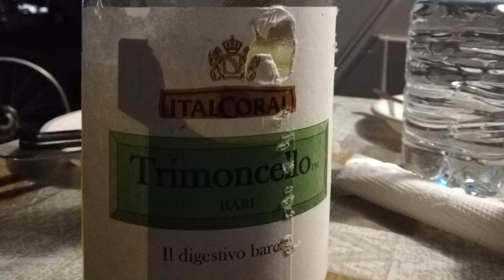Estate 2020 Vieste 2^ Parte - in tenda Quechua Air Seconds 4.1 Fresh&Black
Vacanza Vieste giugno 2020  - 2^ parte con tenda Quechua Air Seconds 4.1 Fresh&Black.
Mtb Rockrider XC500 e E-bike St500
Windsurf tavole rrd Fsw e vele Neil Pryde